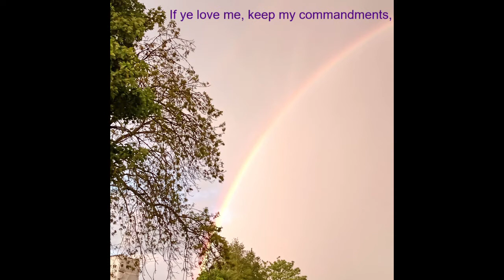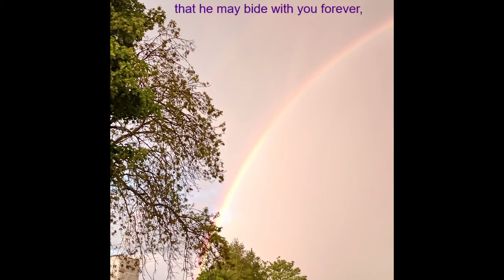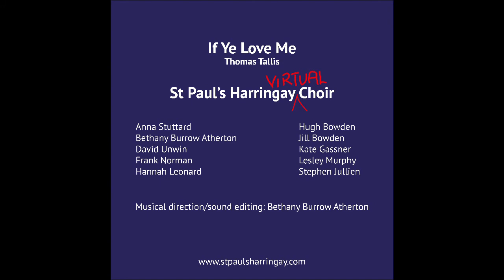If Ye Love Me - Thomas Tallis - St Paul's Harringay Virtual Choir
St Paul's Harringay Virtual Choir presents If Ye Love Me with words from John 14:15-17 and music by Thomas Tallis. This was recorded virtually for Sunday, 17 May 2020.

If ye love me, keep my commandments,
And I will pray the Father,
And he shall give you another comforter,
That he may bide with you forever,
Ev'n the spirit of truth.

Unable to sing together in the same place due to COVID-19, and struggling to put together music for livestreamed church services, St Paul's Harringay decided to create a "virtual choir". Each choir member recorded their own part and the church's Director of Music, Bethany Burrow Atherton, put them all together to make it sound (almost) like everyone was singing together!